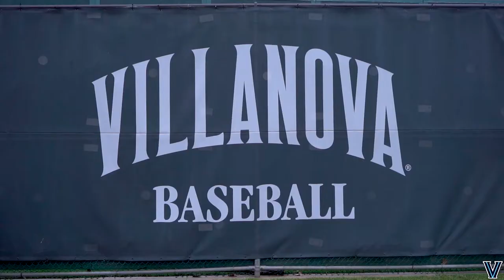Baseball: March 28, 2021 - Cinematic Recap vs. Penn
Plymouth Meeting, Pa. – Villanova (9-2) extended their winning streak to nine games following a walk-off 3-2 win over Penn (0-3) on Sunday afternoon at Villanova Ballpark.

Trailing by a run in the bottom of the ninth, the Wildcats rallied three hits and capitalized on a defensive miscue to extend the streak. Pat O'Neill (Collegeville, Pa.) opened the inning with a double to left field before Sam Margulis (Pennington, N.J.) dropped down a sacrifice bunt. A groundout to shortstop would hold O'Neill at third and two outs. Will Reiner (Madison, Conn.) stepped up and smoked a single to right center plating the tying run. Ahead in the count 3-1, Chris Rotondo (Redding, Conn.) singled to right center and Reiner was cruising to third when the centerfielder misplayed the ball bringing the winning run across the plate.

Prior to the late inning heroics, the bats were held in check for both squads as neither offense picked up a hit until the third inning. Tyler Arella (East Northport, N.Y.) picked up his fourth start of the season for the Wildcats and was flawless tossing a season-high seven shutout innings while surrendering three hits. The veteran picked up nine strikeouts en route to his third consecutive quality start.

Villanova threatened to score in the second inning after Ryan Toohers (Florham Park, N.J.) and Lucas Latrenta (Greenwich, Conn.) opened up the inning with walks. The Quakers starter would not budge as he retired the next three Wildcat hitters stranding runners in scoring position.

The Wildcats jumped on the board in the bottom of the fourth inning when Ryan Toohers launched his first homerun of the season to center field. The solo shot would give Villanova a lead, but Penn did not shy away.

In the top of the ninth, the Quakers rallied two hits and plated two runs to regain the lead. A leadoff single followed by a one-out double gave Penn runners in scoring position. A fielder's choice to third base plated the tying run. Villanova turned to Cameron Mathes (Broomall, Pa.) and the Quakers worked a walk before scoring their second run on a balk. Mathes turned the page and struck out the final batter to minimize the damage and set up the walk off victory.

The Wildcats showed their veteran leadership in the comeback victory despite tallying five hits on the day. Pat O'Neill led the offensive charge with two hits while Chris Rotondo, Ryan Toohers, and Will Reiner each contributed a base hit. On the mound, Arella led the charge and dominated the Quaker offense through seven frames. Danny Wilkinson (Scotch Plains, N.J.) made his seventh appearance on the season striking out two in a clean frame.

Villanova will return to the diamond on Thursday, April 1, when they travel to Saint Joseph's to open a weekend series. First pitch is scheduled for 3:00 ET. The Wildcats will host the Hawks at Villanova Ballpark on Friday, April 1. First pitch for that game is 3:00 ET.

Be sure to follow @VUBaseball on Twitter and @VillanovaBaseball on Instagram for updates throughout the season.